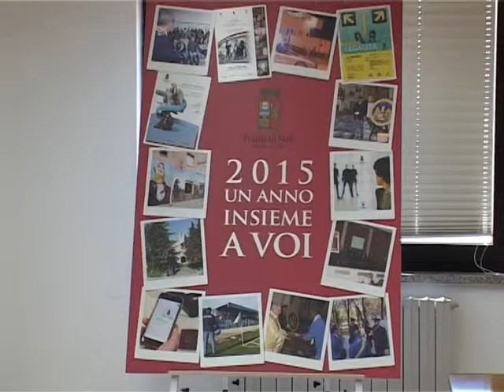intervista questore 22 12 15